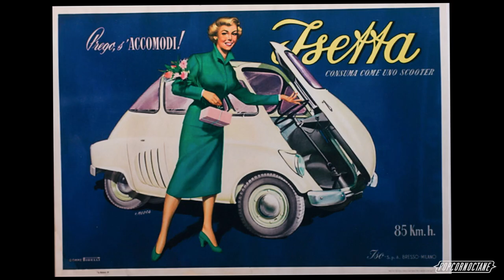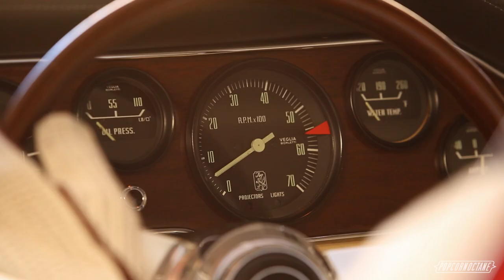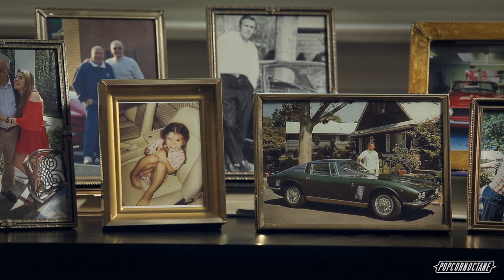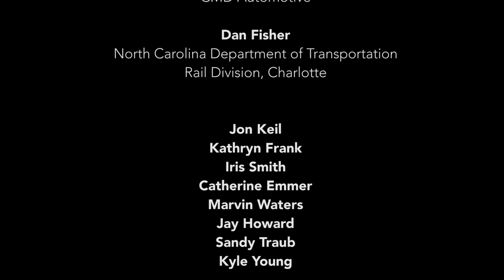THE RED GRIFO - Iso Grifo documentary short film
The Red Grifo recounts a family’s multigenerational influence of a rare automobile that bore the signatures of automotive icons like Bizzarini and Giugiaro. Learn the unique history of a small, family-based, car company in Bresso that welded high Italian design together with American muscle to form one of the most desirable gran touring cars of all time, the Iso Grifo.

Interested in commissioning a film to tell your automotive story?
Contact popcornoctane at gmail dot com

 2016 | directed by Guy Smith
 Documentary Short Film | 20 mins

Official Selection:
2016 London Motor Film Festival
2016 Charlotte Film Festival
2017 Beaufort International Film Festival
2017 Amelia Motoring Film Exhibition

Special Screenings:
2016 Vintage Auto Film Exhibition
2017 Cobble Beach Concours d'Elegance
2018 Hershey Concours d'Elegance

The Red Grifo is currently available to screen at film festivals and special invitation screening events.

Music in this film is used under license from rights holders.

Additional licensed music:
"Italian Gigogo" by Konrad Kania
"Italian Way of Life" by On Both Sides
"Inspiring Ambient" by bdProductions

Tech: 1080P, 24FPS, Dolby 5.1